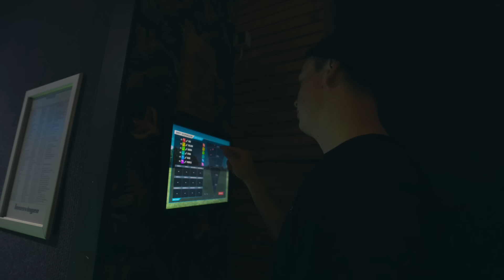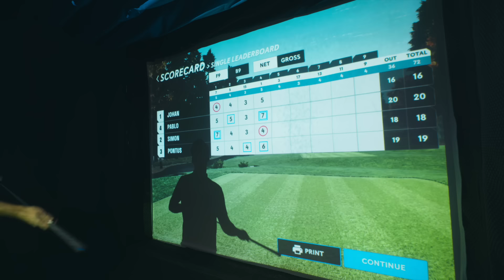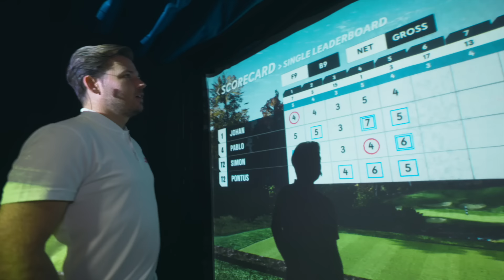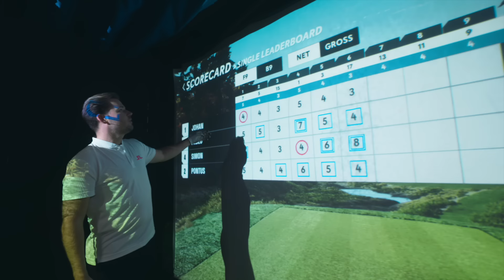FYLLEGOLF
I detta avsnitt spelar vi simulatorgolf med en tvist.
Diverse straff vid exempelvis bunker, vatten & out.
Vem klarar sig bäst?

Plats: Innesvingen, Mölndal.